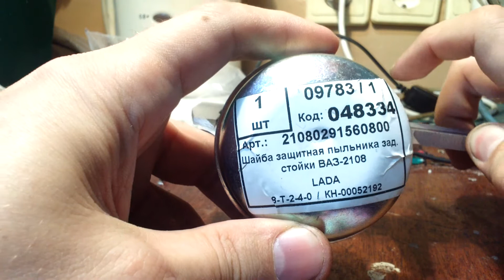Шайба защитная пыльника заднего аммортизатора опорная чашка крышка ВАЗ 2108 21080291560800